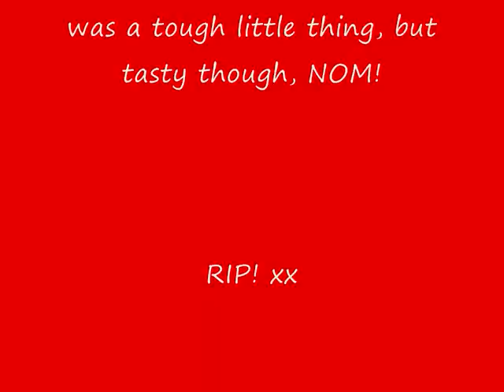Reindeer Dies After Fight With Hammer...!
I had this little chocolate reindeer thingy, which was bloody tough to break into, so I got a toffee hammer and hit the said reindeer with it until he was dead...
I ate the chocolate afterwards though! YUM!